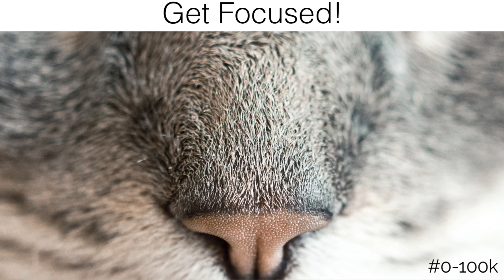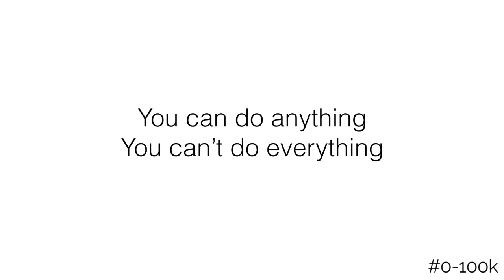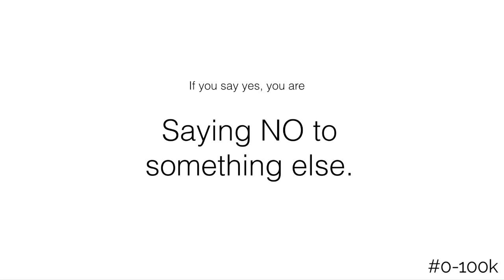4-2 Get Focused! Rule #1